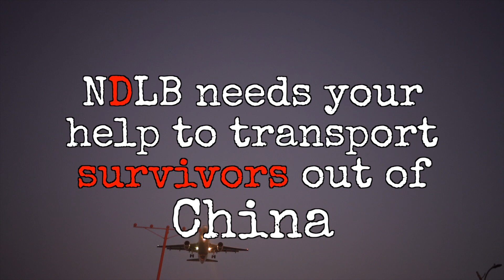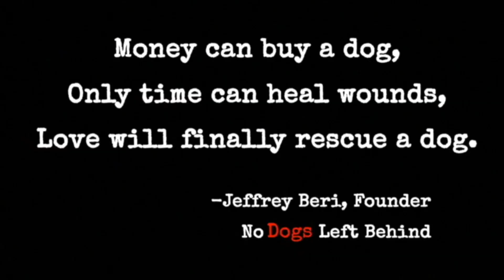Emergency Evacuation & Relocation, August 2020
Emergency Response Relocation and Evacuation begins now! The Beijing shelter is being forced to close! In less than 3 weeks it will be torn down. We must evacuate and relocate our 200 Beijing dogs, many of these survivors are adopted.

A MESSAGE FROM NDLB FOUNDER JEFFREY BERI... We are boots on ground strategically planning for this paramount move. The dogs will go 500 miles to our Gongyi Sanctuary or 1100 miles to our Dayi Sanctuary. We are also exploring transport options to finally get our adopted dogs home, it is extremely costly, yet our survivors deserve to get to their families!

Both Dayi and Gongyi Sanctuaries are under construction to prepare for the arrival of the dogs. This operation and rigorous trek will be implemented by brave activists, dedicated staff and committed volunteers.

We saved these dogs once and we will ensure they are safe during this challenging time.

NDLB is calling on all of our donors, followers, supporters, our believers and adopters! We need you NOW! The costs to build and relocate the dogs is very high. The options to evacuate the dogs are costly!

Please stand with us as we face this together! We are one community fighting for a cruelty free and sustainable world. Please share. Together, we are NDLB strong!

WHY ARE WE BEING FORCED TO LEAVE BEIJING? Beijing land officials are reclaiming territory operating with mass feeding licenses, which we hold, or animal agriculture. The land we use is being repurposed by officials.